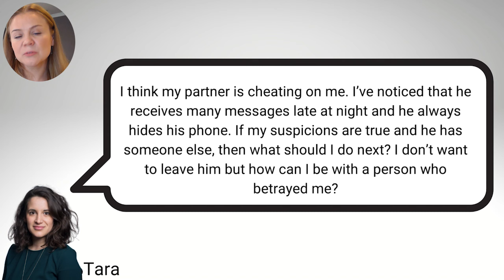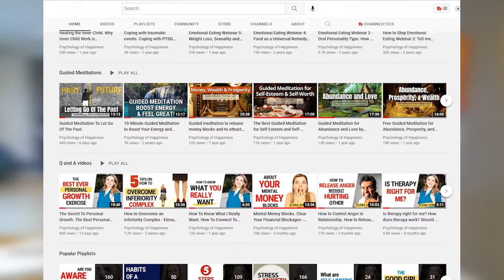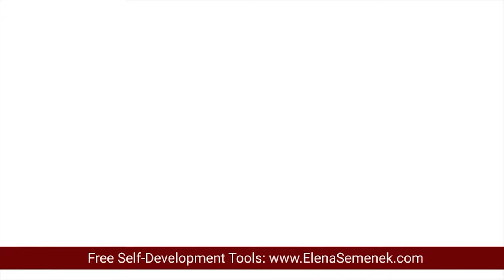What To Do If He Cheats On You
Do you suspect your partner is cheating on you? Do these 3 essential steps if you think that he cheats on you. If your boyfriend is cheating on you or your husband is not faithful, watch this video!

ht[tps://youtu.be/79GPDS2-Ugk

🔹 Is unconditional love real?
htts://youtu.be/Zk90sDl_ito

CHAPTERS:
00:00 What to do if he cheats on you
00:55 What to do if he cheats on you - Find out the truth
02:24 What to do if he cheats on you - Discuss your feelings
04:29 What to do if he cheats on you - Three types of reactions
05:15 Who is Elena Semenek
06:10 What to do if he cheats on you - Distance for 48 hours
08:25 Private sessions + The Happiness Club
09:12 What to do if he cheats on you - Take actions